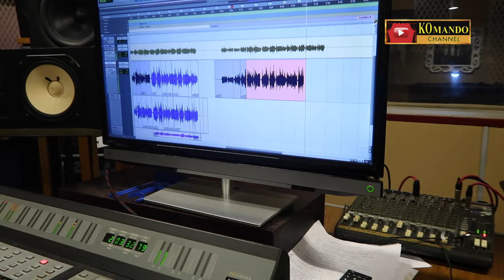GIVRI LOU TAKE VOCAL NEW SINGLE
Givri Lou mengeluarkan new single yang masih dirahasiakan
Ingin tau lagu terbarunya, ikuti terus EKOMANDO CHANNEL